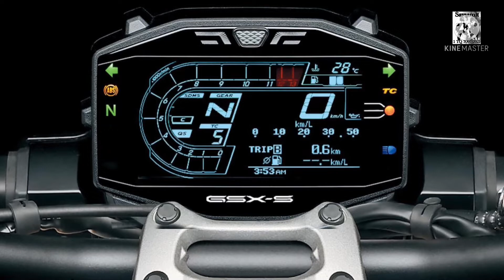SUZUKI GSX-S1000 2022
2022 Suzuki GSX-s 1000